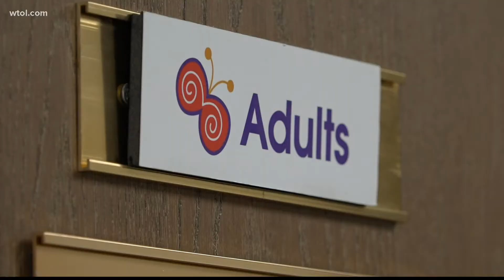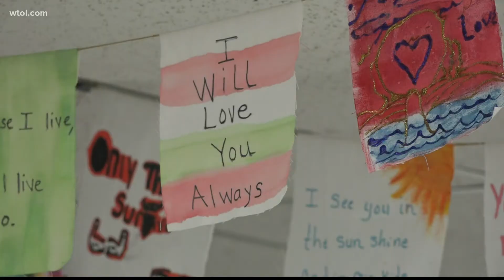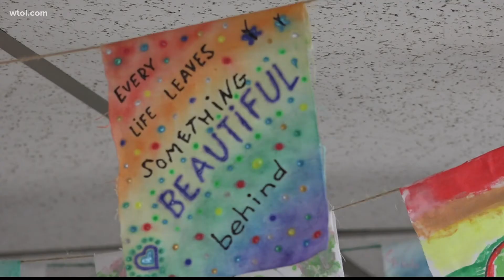Not-so-happy holidays: Navigating feelings of grief and loss during an emotional time of year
Loss is hard, especially during the holidays. Neither children nor adults are immune, and the pain doesn't ever truly go away.

Toledo-area grief and bereavement counselors explain navigating feelings of pain and loss during what's expected to be a time of cheer.